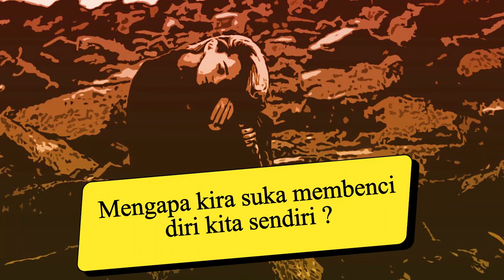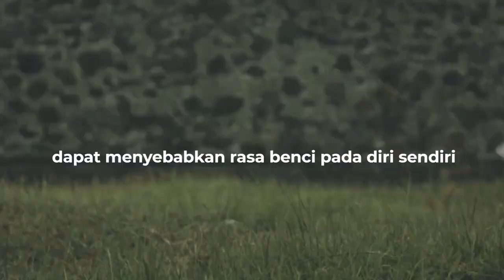KISAH LADY GAGA YANG MENGINSPIRASI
Lady Gaga, yang sebenarnya bernama Stefani Joanne Angelina Germanotta, adalah seorang artis multitalenta yang telah menginspirasi banyak orang melalui karya-karyanya serta perjuangannya dalam hidup. Berikut beberapa hal dari kisah hidupnya yang dapat menjadi inspirasi